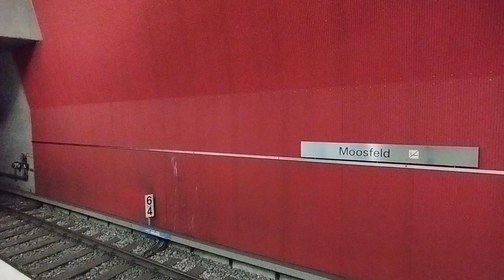U-Bahnhof Moosfeld, München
Münchner U-Bahnstation Moosfeld im Ortsteil Trudering mit Ein- und Ausfahrt einer U-Bahn des Typs A. Hier verkehrt die Linie U2. Aufgenommen am 20. Mai 2023.